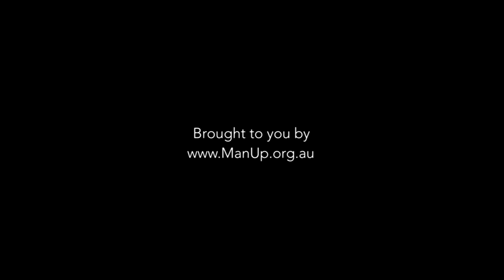Fuck Up #12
Nic Newling shares a story at Fuck Up night.

In October the ABC kick starts a national conversation about Aussie male suicide. The ABC series Man Up joins the ManUp.org.au website to form a wider social campaign that aims to encourage conversation and awareness across the wider community.